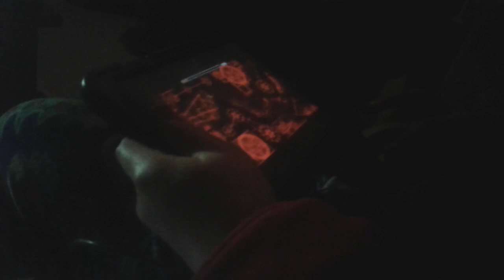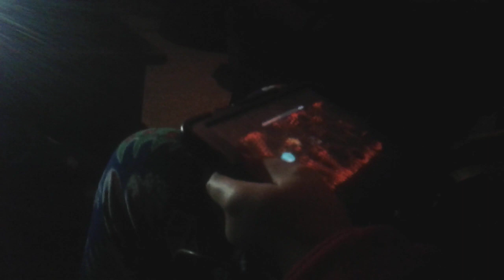I beat bloodlust geometry dash